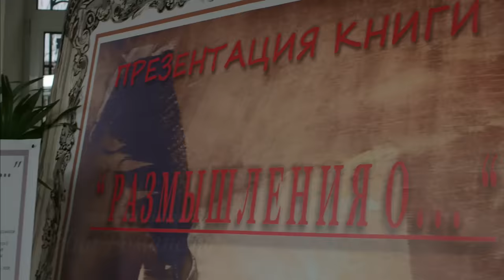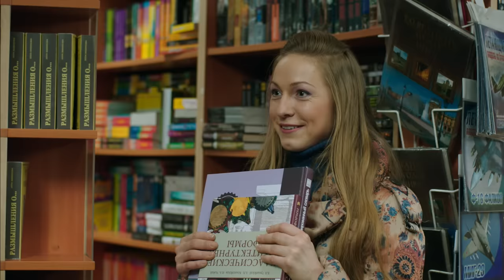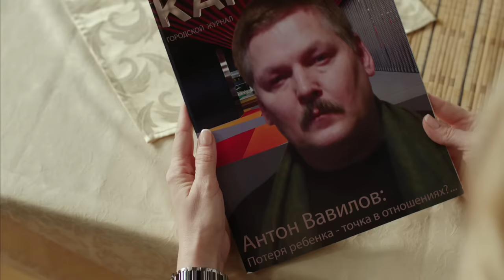▶️ Верни меня 1 и 2 серия - Мелодрама | Фильмы и сериалы - Русские мелодрамы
Верни меня 1 и 2 серия смотреть онлайн (мелодрама)
💬 О ФИЛЬМЕ ВЕРНИ МЕНЯ ⏷
Верни меня
Жизнь Эллы Вавиловой похожа на сказку. Она счастливая жена и мать. И к тому же, занимается любимым делом — пишет романы, которые с охотой покупают московские издательства. Все меняется, когда Элла застает своего мужа, бизнесмена Антона Вавилова, с молодой любовницей. Антон не только не сожалеет о своем поступке, но и выставляет Эллу из дома, лишив ее средств к существованию. Взрослая дочь Настя как раз в это время на отдыхе за границей и не может помочь маме. В итоге, героиня вынуждена вернуться в маленький городок, откуда она родом. Там Элла временно поселяется у подруги Ленки, которая живет с взрослым сыном Колей. Жизнь Эллы начинает постепенно налаживаться, но тут неожиданно между Колей и Эллой вспыхивает любовь. Весь мир против влюбленных. «Двадцать лет разницы — это критично!» — твердят друзья и родственники. Под давлением обстоятельств влюбленные расстаются. Но, как говорится, сердцу не прикажешь…
Год: 2013
Режиссер: Александр Ефремов
Сценарий: Яна Романенко
Продюсер: Александр Кушаев, Владимир Игнатьев, Юлия Ерешко, ...
Оператор: Юрий Любшин
Жанр: мелодрама
Актёры:
Алиса Признякова, Ирина Шевчук, Иван Мулин, Юрий Кузнецов-Таёжный, Виктория Бурчиц, Елена Побегаева, Константин Рыбчинский, Александр Бранкевич, Эрик Абрамович